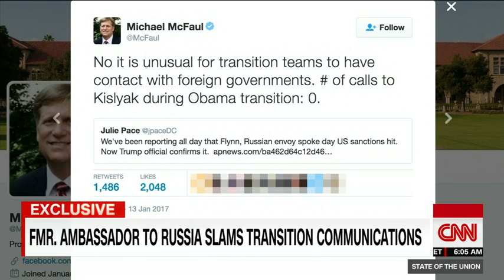Full interview Chief of Staff Denis McDonough